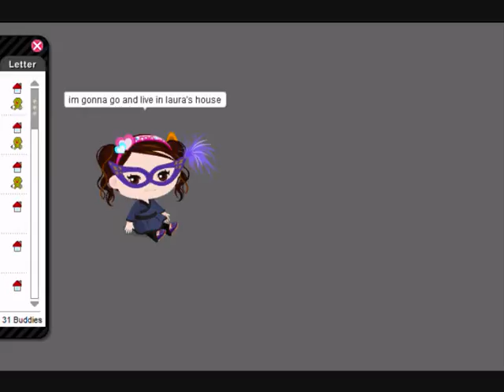my dead pico house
ok i dunno what happend to my house but it dead. that all i know.
ALL RIGHT WHO DISLIKED MY VIDEO?!!?!?!?